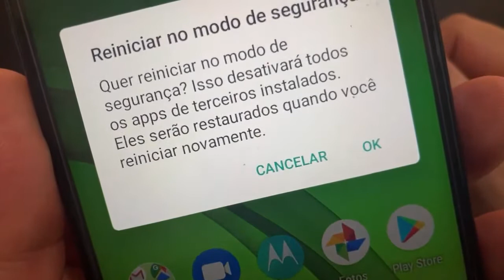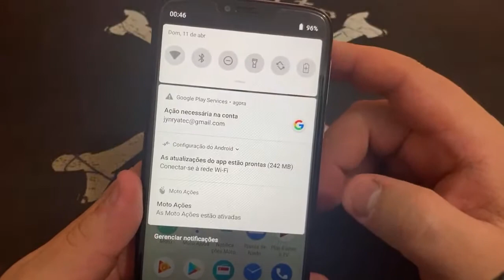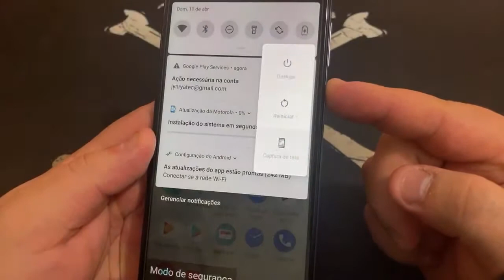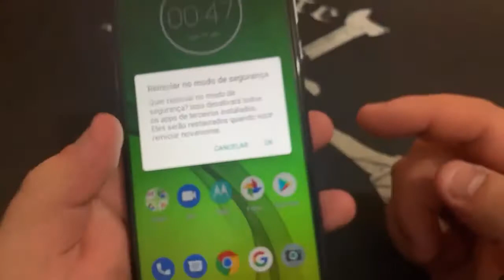Como Ativar e Desativa o Modo de Segurança no Motorola Moto G7 XT1962-4 | Android 9.0 Pie | Sem PC